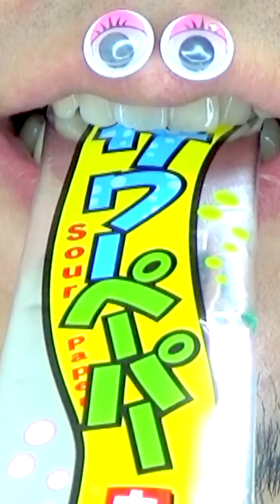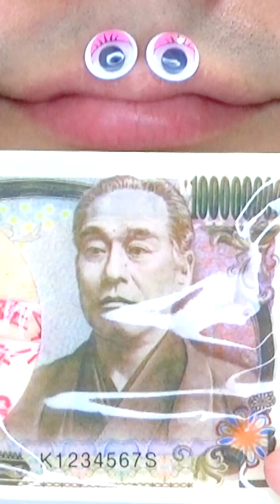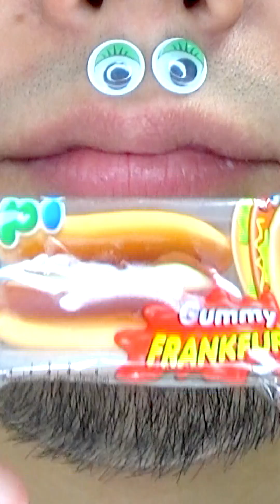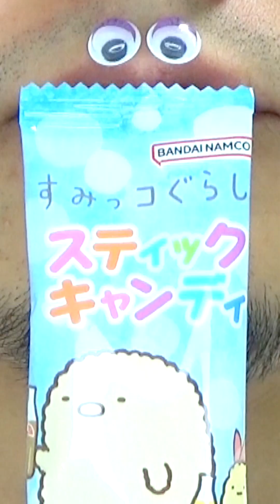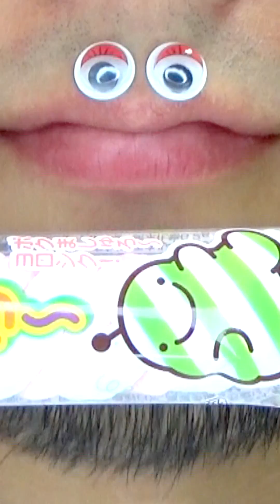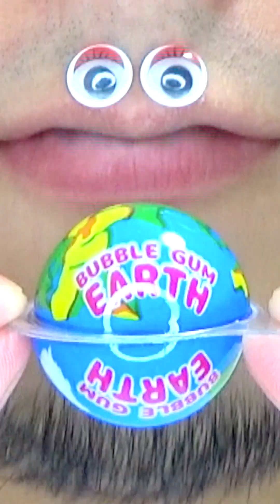ASMR | 10 Minutes For Sleep Relax Satisfying